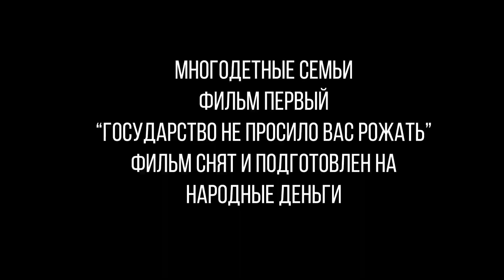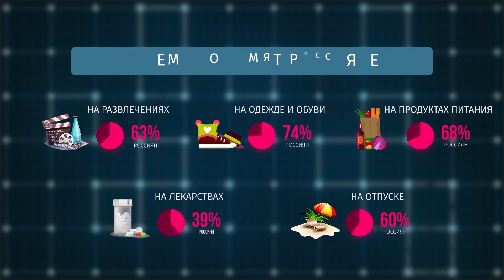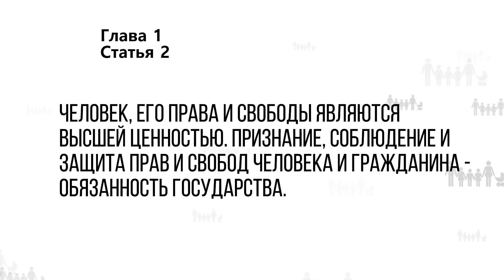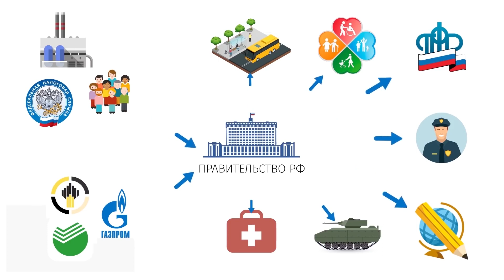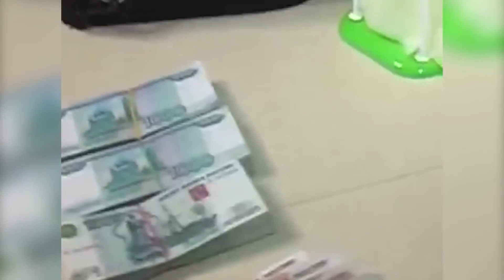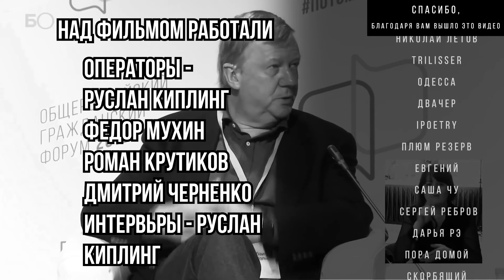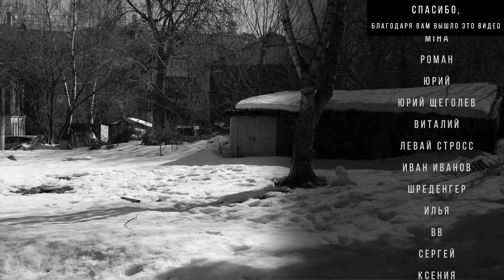Фильм о многодетных семьях Нижнего Новгорода "государство не просило вас рожать" не могу молчать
Номер карты авангард 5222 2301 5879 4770 Фильм о многодетных семьях Нижнего Новгорода. Перезалив.
не могу мольчать

Паблик  в ВК - отсюда вы можете репостнуть и помочь каналу и моей деятельности
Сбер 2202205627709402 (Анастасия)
Номер карты альфа банк  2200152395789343
ТИНЬКОФ БАНК 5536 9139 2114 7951
Телеграм канал - что бы следить за новостями